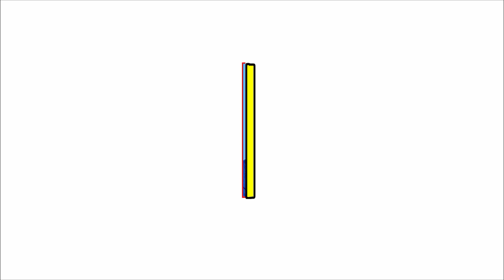खूबसूरत परी डांसर कमर की लचक हूबहू लड़की जैसी | MATI KE SINDUR | Pari Dancer | CgNachaParty Hochetola